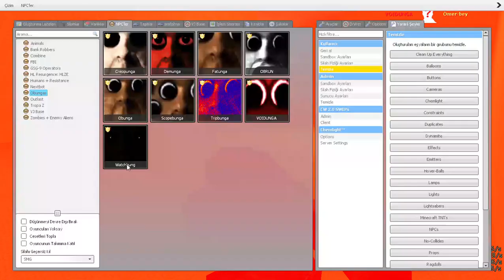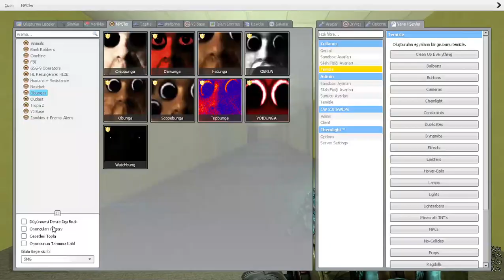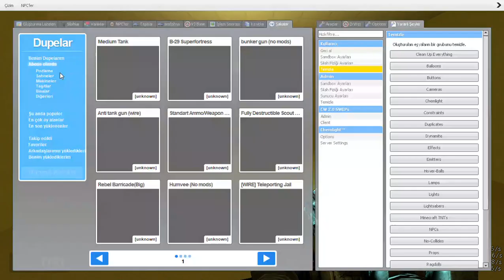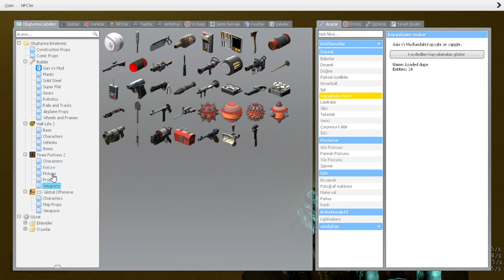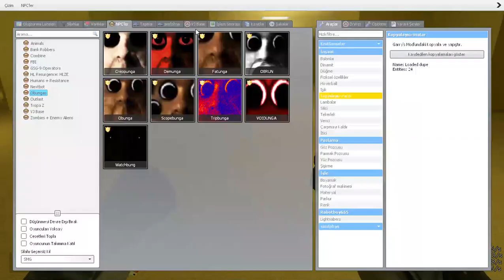Garry's Mod ama obungaaaaaaaaa beni ö***** çalışıyor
@NotFunnyMan-123 adamdır gerisi yalardırrrrrrrrrrrrrrrrrrrr